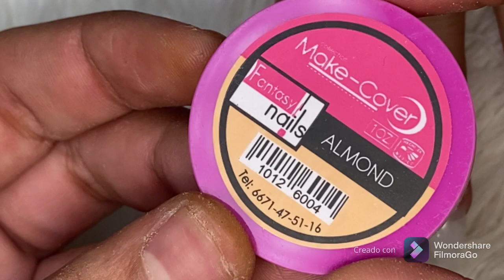COMO HACER UÑAS ACRÍLICAS PASO A PASO 2021| UÑAS ALMOND TENDENCIAS 2021| ANDRESMEZANAILBAR.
Hola chicas muchas gracias por ver mi video espero que les haya gustado y les sirva mis consejitos que les doy con todo mi cariño recuerden que es la mejor manera de saber que te guste mi contenido es dándole Like a este video y dejándome en tu comentario si te gustó y de donde me ves de mi parte recibe un gran saludo y mis mejores deseos esperando verte de nuevo Por este mismo canal el mayor de los éxitos y bendiciones.